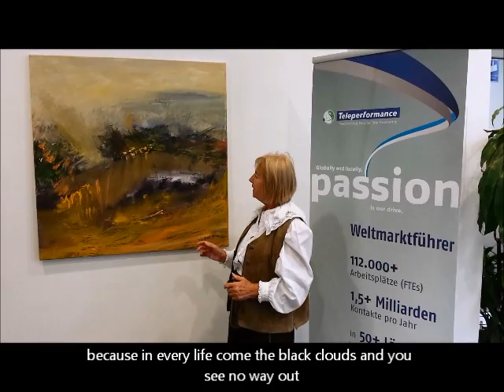Teleperformance Germany For Fun Festival 2013 - Art - Balbina Zieglmeier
Teleperformance Germany For Fun Festival 2013 - Winner of the Art contest, 1.place of the German Teleperformance For Fun Festival 2013 in the category art.